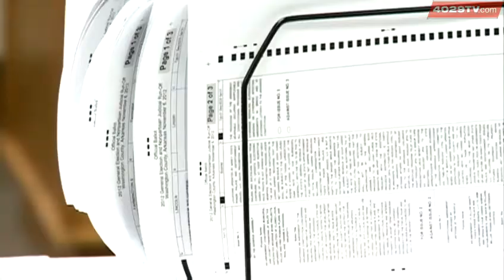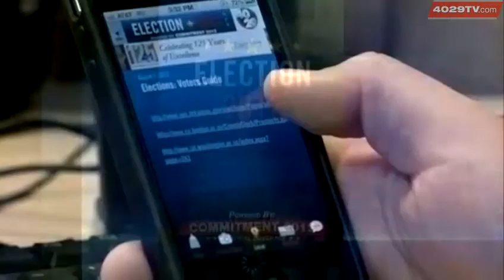Monday is final day to Early Vote in Arkansas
Monday is final day to early vote in Arkansas. More people have early voted than in years past. Ben Wagner has details on what to expect at polls and for 40/29's 2012 election coverage.